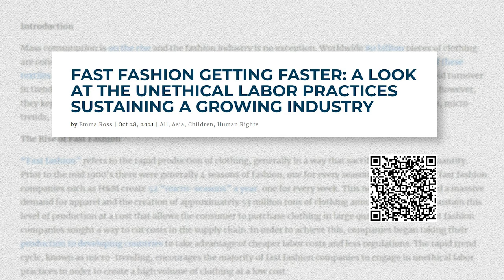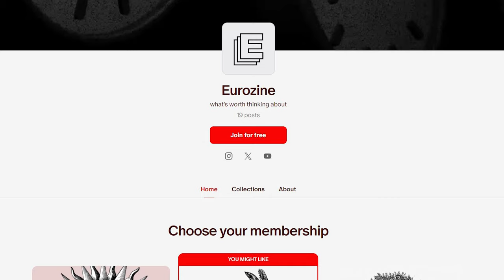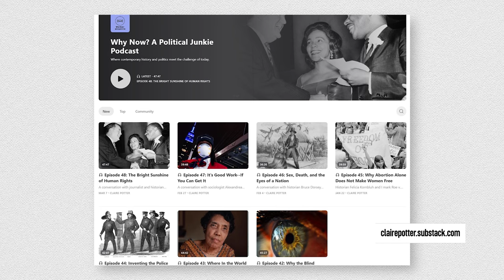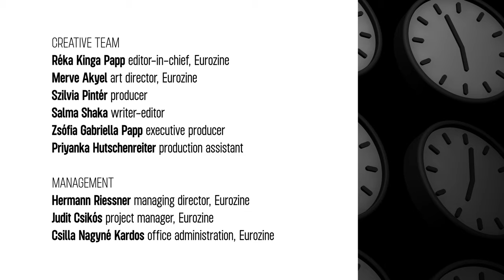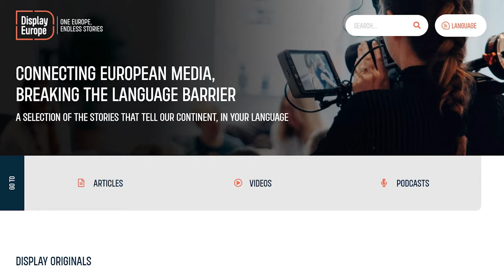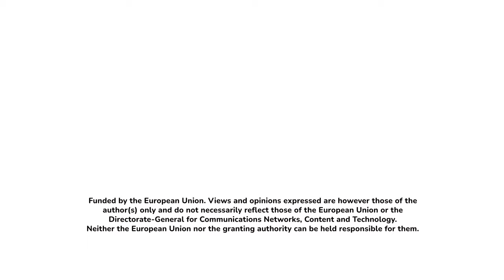Landfills on sale: Standard Time talk show S1E19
thrifting and upcycling are becoming more trendy amongst fashion lovers. Are we finally heading towards more conscious consumption? It doesn’t seem like it!

If you like what you see, pls support us

0:00 Intro
06:20 Fashion shaping cultural identity and economy
09:00 Garment industry conditions in the EU
11:00 Global ecological toll of garment industry
13:35 Profit margin versus human working conditions
16:11 Politics in garment industry in Asia
18:35 Who's responsibility is to invest in the change?
23:20 The process of getting a sense of your style
27:34 What can I do to support the change?

ARABIC:
أصبحت مواضيع شراء البضائع المستعملة و إعادة التدوير أكثر شيوعًا بين محبي الموضة. هل يعني ذلك أننا نتجه أخيراً نحو استهلاك أكثر وعياً؟ للأسف, لا يبدو الأمر كذلك!
إذا أعجبك هذا المحتوى، يرجى دعمنا على

HRVATSKI:
thrifting i upcycling postaju sve popularniji među ljubiteljima mode. Idemo li konačno prema svjesnijoj potrošnji? Ne čini se tako!

DEUTSCH:
thrifting und upcycling werden bei Modeliebhabern immer trendiger. Sind wir endlich auf dem Weg zu einem bewussteren Konsum? Es scheint nicht so!

ESPAÑOL:
El thrifting y el upcycling se están poniendo más demoda entre los amantes de la moda. ¿Estamos finalmente encaminados hacia un consumo más consciente? ¡No lo parece!

FRANÇAIS :
Le friperie et l'upcycling deviennent de plus en plus tendances parmi les amateurs de mode. Va-t-on enfin vers une consommation plus consciente ? Il ne semble pas que ce soit le cas!

ITALIANO:
Il thrifting e il riciclocreativo stanno diventando sempre più alla moda tra gli amanti della moda. Stiamo finalmente andando verso un consumo più consapevole? Non sembra proprio!

MAGYAR
Leárazás a szemétdombon: egyre népszerűbbek a használt ruhák és az upcycling. De vajon tényleg fenntarthatóbbá válik-e a divat? Egyelőre nem úgy tűnik!

POLSKI:
thrifting i upcycling stają się coraz bardziej modne wśród miłośniczek mody. Czy w końcu zmierzamy w stronę bardziej świadomej konsumpcji? To nie tak!

РОССИЯ:
бережливость и переработка материалов становятся все более модными среди любителей моды. Двигаемся ли мы наконец к более осознанному потреблению? Не похоже!

TÜRKÇE:
thrifting el upcycling dönüşüm moda tutkunları arasında giderek daha trend hale geliyor. Sonunda daha bilinçli tüketime doğru mu gidiyoruz? Öyle görünmüyor!

УКРАЇНСЬКА:
економність і переробка стають все більш модними серед любителів моди. Чи нарешті ми рухаємося до більш свідомого споживання? Це не схоже!